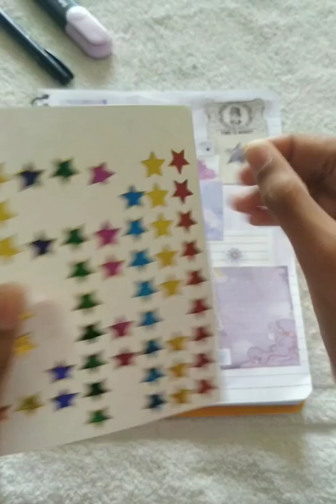Lilac themed Journal ASMR ✨💜|| ASMR Journal with me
3.0